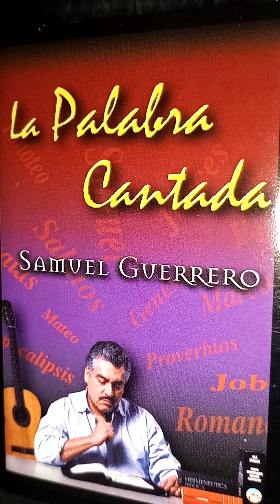primera de Corintios , Samuel Guerrero ,